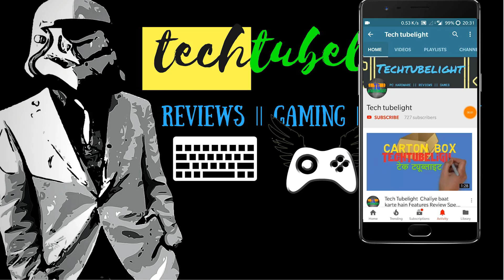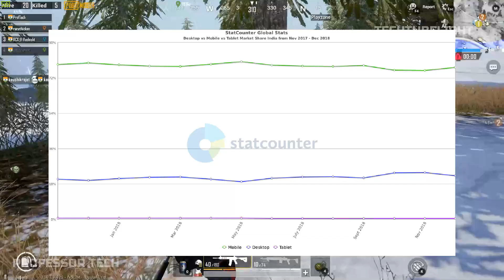PUBG Emulator Pro's REALLY "PRO"? Why is My PUBGMobile K/D 3.38 & PUBG PC K/D 0.38 😜😝